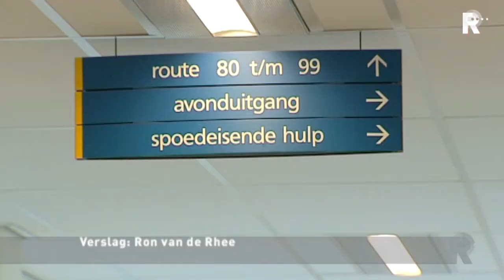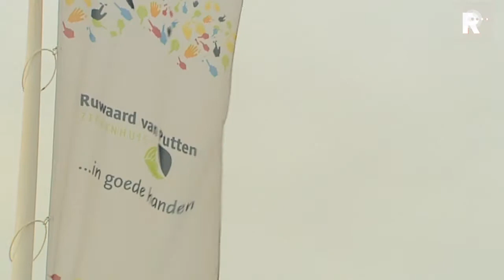Rijnmond Nieuws - 23 december 2012